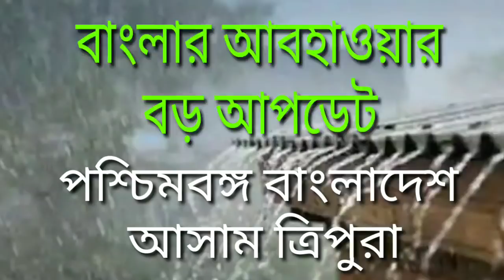কেমন থাকবে বাংলা আগামী 48 ঘন্টায়, বৃষ্টি, বাংলার আবহাওয়া, উত্তরে হাওয়া কুয়াশা, তাপমাত্রা | Weather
শনিবার থেকে বৃষ্টি,কোন দিকে,আগামী 48 ঘন্টায় বাংলার আবহাওয়া, উত্তরে হাওয়া কুয়াশা, তাপমাত্রা | Weather, Today Weather Report,

kolkata weather
Howrah weather
hooghly weather
purba bartaman weather
purba medinipur weather
puruliya weather
bankura weather
birbhum weather
nadia weather
murshidabad weather
24 pargana weather
jhargram weather
paschim bardhaman weather
malda weather
south dinajpur weather
north dinajpur weather
siliguri weather
darjeeling weather
kalimpong weather
jalpaiguri weather
coochbihar weather
alipurduar weather
guwahati weather
dhaka weather
chittagong weather
sylhet weather
rangpur weather
cumilla weather
tripura weather
agartala weather
borishal weather
khulna weather
silchar weather
bangladesh weather

kolkata weather
Howrah weather
hooghly weather
purba bartaman weather
purba medinipur weather
puruliya weather
bankura weather
birbhum weather
nadia weather
murshidabad weather
24 pargana weather
jhargram weather
paschim bardhaman weather
malda weather
south dinajpur weather
north dinajpur weather
siliguri weather
darjeeling weather
kalimpong weather
jalpaiguri weather
coochbihar weather
alipurduar weather
guwahati weather
dhaka weather
chittagong weather
sylhet weather
rangpur weather
cumilla weather
tripura weather
agartala weather
borishal weather
khulna weather
silchar weather
bangladesh weather